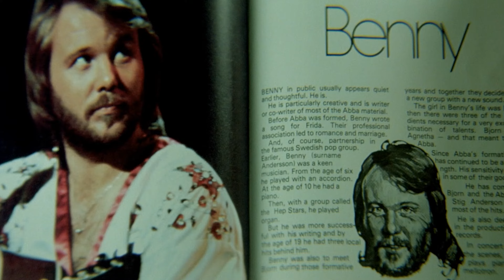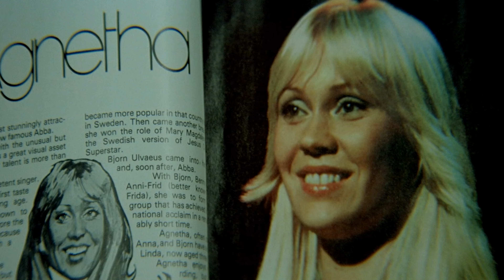ABBA - Intermezzo No 1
Aus dem Album "ABBA" veröffentlicht im April 1975.